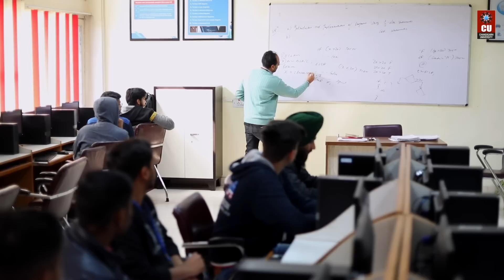Bachelor of Engineering Computer Science Engineering (CSE) Graphic & Gaming at Chandigarh University